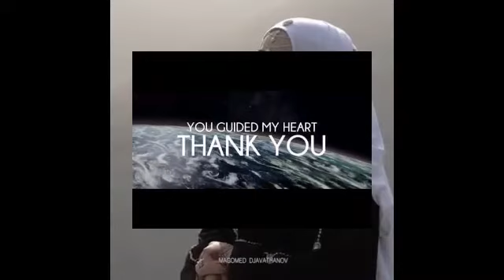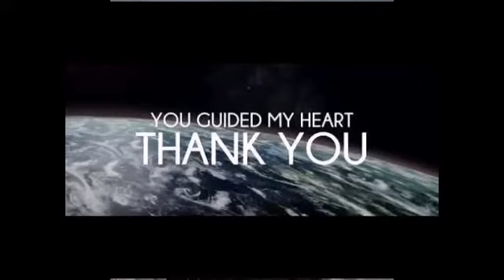শুকরান ইয়া রাব্বি শুকরান ". শুকরান ইয়া রব অনেক সুন্দর গজল মন ভরে যাবে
Any video I upload will be available to you. And if you have an opinion, let me know